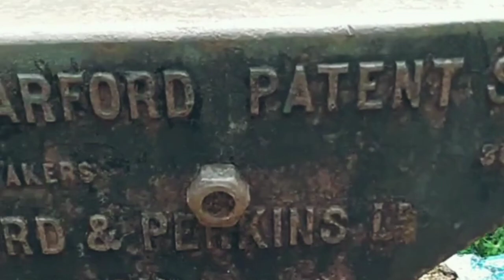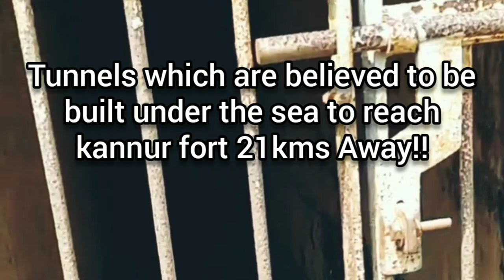തലശ്ശേരി കോട്ട/Thalasserykotta history kannur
Thalassery fort is built on 1705 by English East india company and one of the remaining remnents of British rule in thalassery, thalassery also known as telicherry was an important trade route even before the british